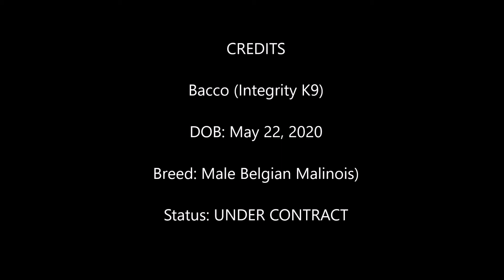Bacco (2-10-21)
Bacco (Integrity K9 Training)

Bacco is doing very well in our Law Enforcement Training Program. He is obedient and loves to work. We look forward to seeing Bacco in his future career.